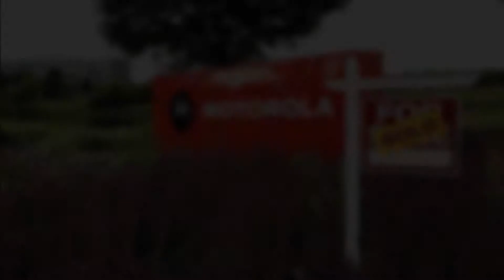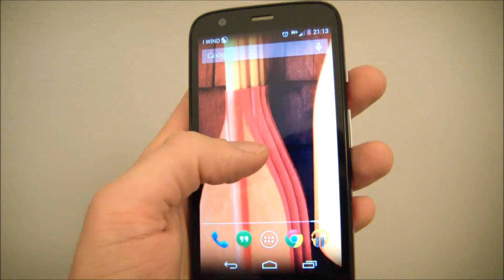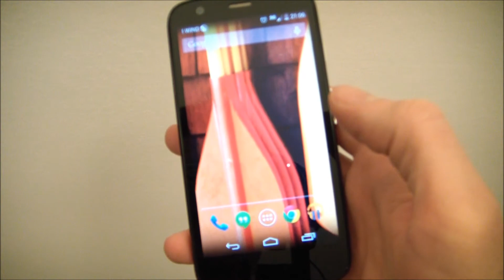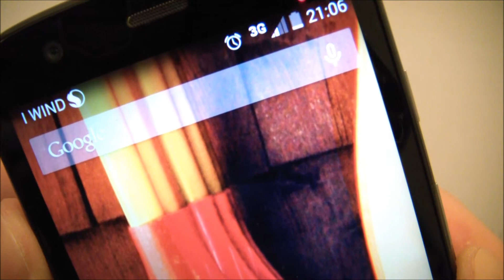Motorola Moto G Recensione!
La recensione del Motorola Moto G: bentornata moto!, lo smartphone che ha segnato il ritorno di Motorola in Europa e che ha rivoluzionato il mercato dei telefoni cellulari di fascia media.

»» nota: introduzione rimossa ««

[Soundtrack by by Dexter Britain released under Creative Commons]